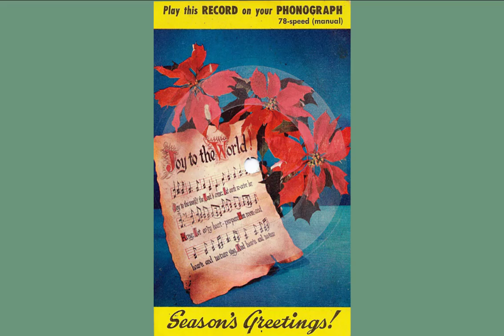1956 Joy to the World 78 rpm Christmas Postcard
1956 Joy to the World 78 rpm Christmas Postcard from Keith Lyons & Co.  Signed by Keith Lyons.

Playable cards or flexi discs were 78 rpm advertising, greeting, or postcards that were produced to be sent through the mail and played on a phonograph by the recipient.